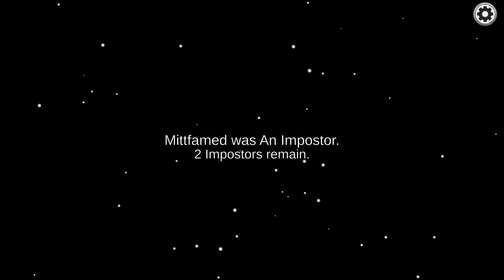TOP 5 BAD TIMING IN AMONG US (Funny Moments)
This video show a top 5 bad timing of my best games in Among Us. This is funny.